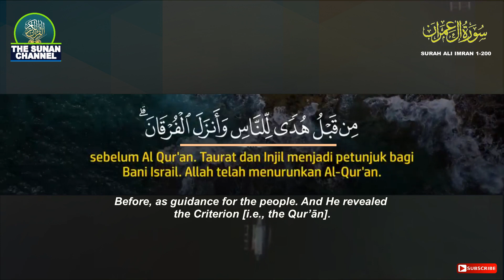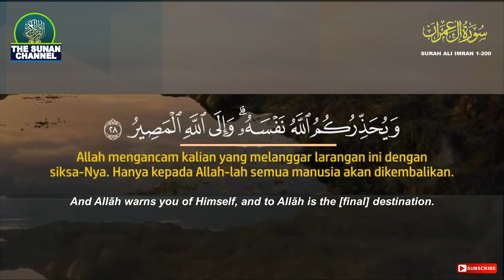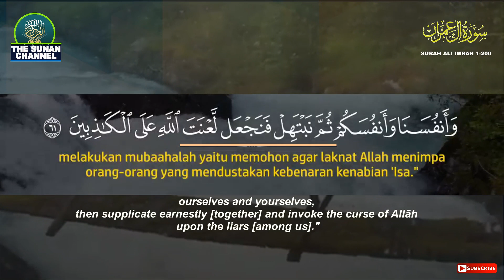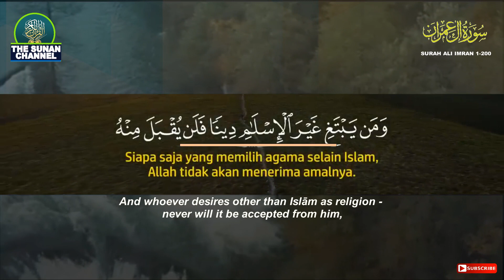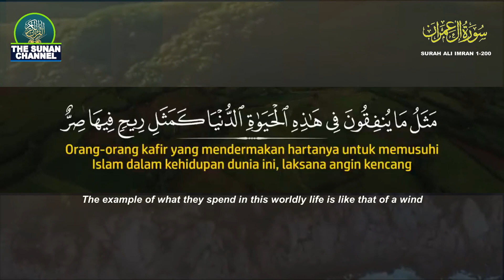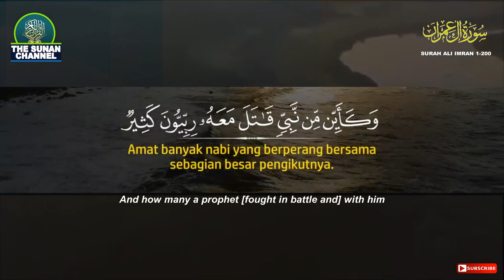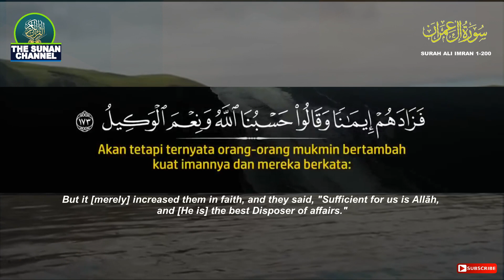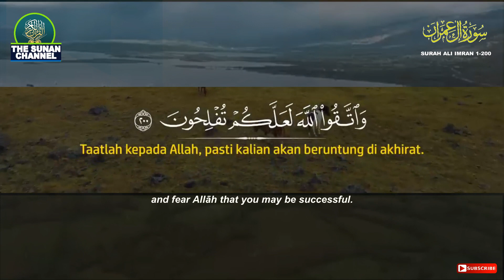SURAH ALI IMRAN AYAT 1-200 SHAIKH HANI ARI RIFAI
Alhamdulillah...Full satu surat Ali Imran ayat 1-200 bisa kita dengarkan selama 1 jam 22 meni lebih.. Semoga membuat kita makin mencintai Al-Quran